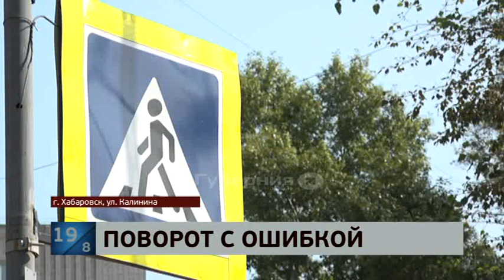Хабаровчанин сбил на пешеходном переходе пенсионерку